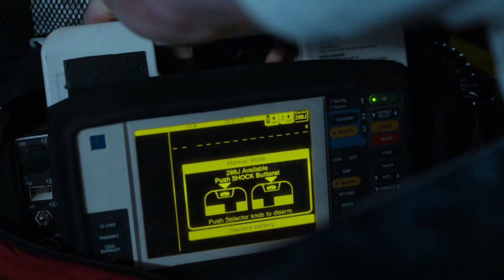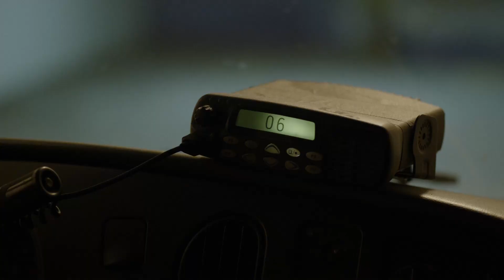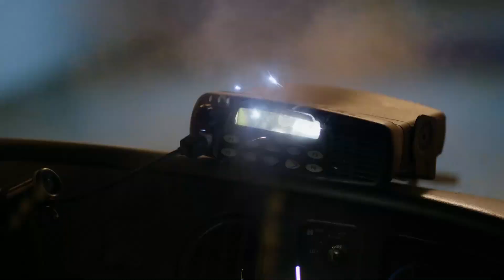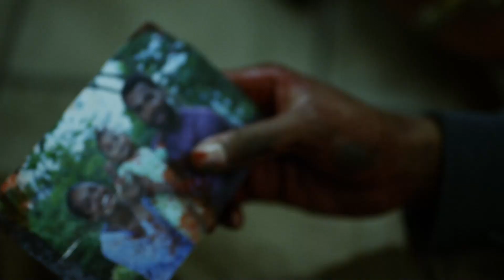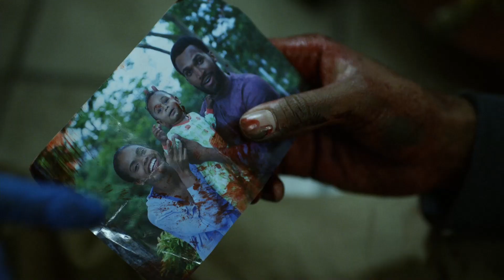Grappling with a Biker Chick | The Marine 5: Battleground (2017) | Now Playing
THE MARINE 5: BATTLEGROUND is NOW PLAYING and can be found to Rent or Buy

While working as an EMT back stateside Jake Carter after responding to a distress call, finds himself caught up protecting a person of interest from a biker gang ruthlessly hunting them down.